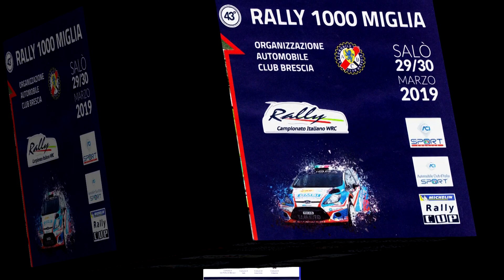43° Rally Mille Miglia 2019 clip 3 by aecgvideo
Denominazione:
43° Rally 1000 Miglia

Tipologia:
Rally ENPEA

Fondo stradale delle Prove Speciali:
Asfalto

Validità:
Campionato Italiano WRC (CIWRC)
Coppa Rally di Zona Coeff. 2

Data evento:
29/30 Aprile 2019

Luogo:
Provincia di Brescia(Italy)

Organizzatore:
Automobile Club Brescia
Via Enzo Ferrari,4/6
25134 Brescia
Ufficio Stampa:
Enzo Branda